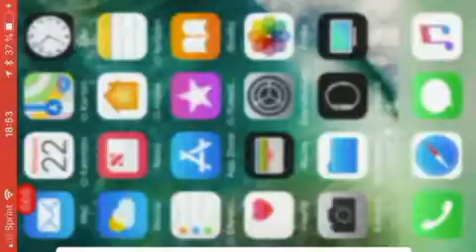Dude perfect trick shots 2 levels 1-9